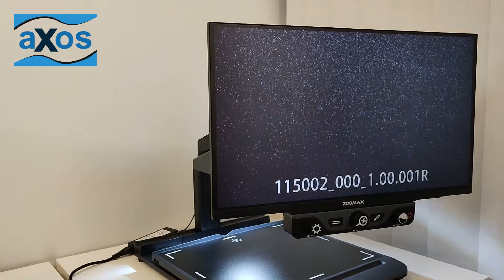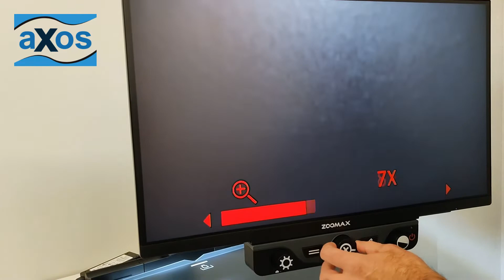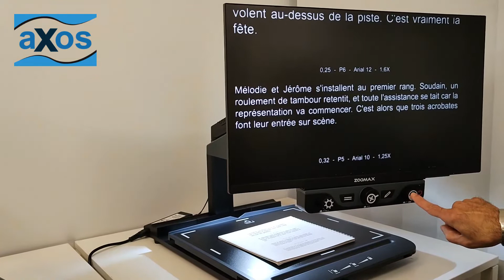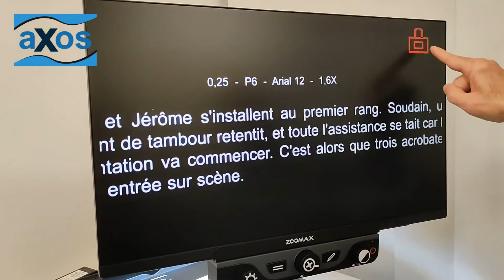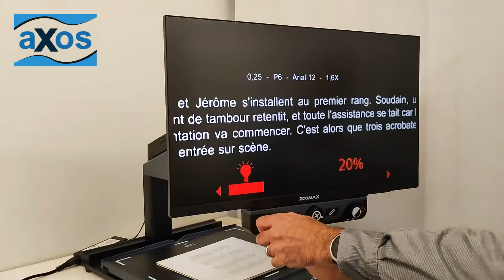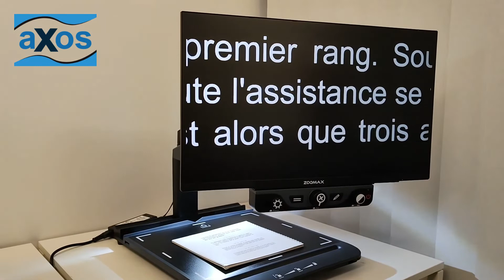Présentation du téléagrandisseur Zoomax Luna HD 24 Pro